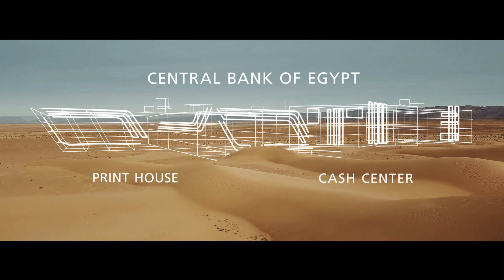Creating a state of the art currency hub for the Central Bank of Egypt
The Central Bank of Egypt is the most modern currency hub on the entire African continent.
At the new headquarters of the Central Bank of Egypt in New Capital Cairo, G+D acted as general contractor for the construction and turnkey set up of a complete print house with a connected cash center – and implemented a holistic security concept right from the start.
Four complete printing lines ensure the secure printing of Egyptian banknotes – and from there, via a highly automated cash center, guarantee the security of the Egyptian currency from design, production, storage to distribution, throughout the entire life cycle of each individual banknote.